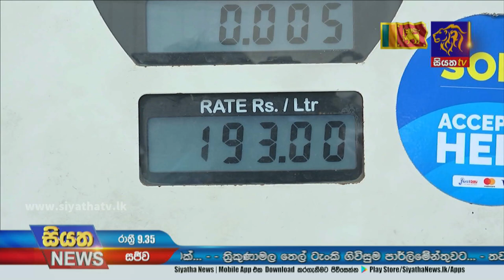Siyatha News | 09.35 PM | 08 - 02 - 2022